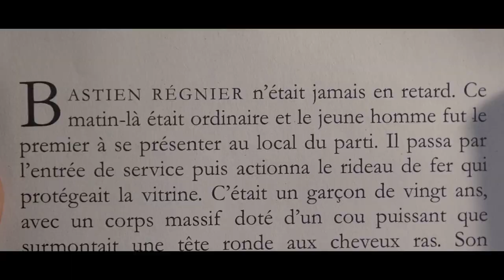[TEASER] Prix du public - Les Yeux Doc 2023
Vote du public du 4 mars au 1er avril 2023
Les 4 films choisis par les bibliothécaires - Sélection prix du public

De l’individu au collectif : les 4 films choisis par les bibliothécaires sont disponibles sur Les yeux doc, plateforme numérique du Catalogue national de films documentaires.
Pour cette 3e édition, le choix s’est porté sur une diversité de formes et de sujets pour donner un éventail de couleurs au cinéma documentaire d’auteur que nous défendons avec passion.

- 143 rue du Désert, de Hassen Ferhani (2019 – 103 minutes)

- Ayi, de Marine Ottogalli et Aël Théry (2019 – 69 minutes)

- La Cravate, de Etienne Chaillou et Mathias Théry (2019 – 97 minutes)

- Dans la terrible jungle, de Ombline Ley et Caroline Capelle (2018 – 82 minutes)